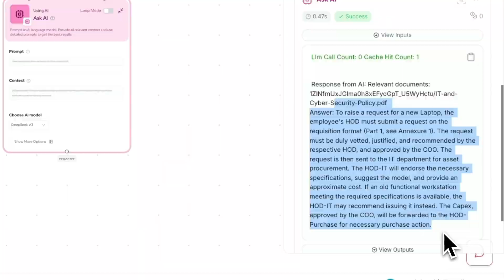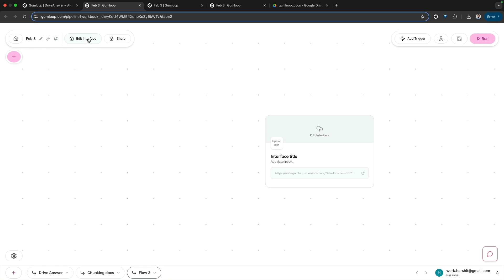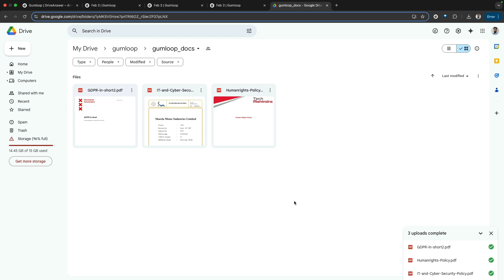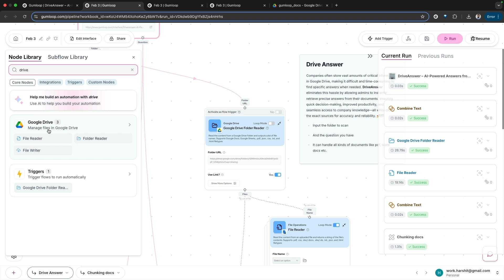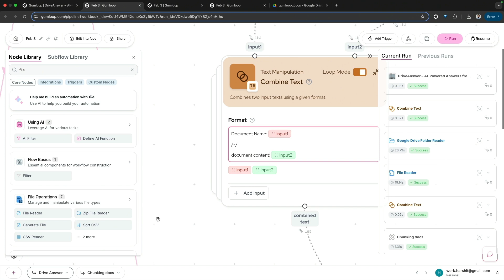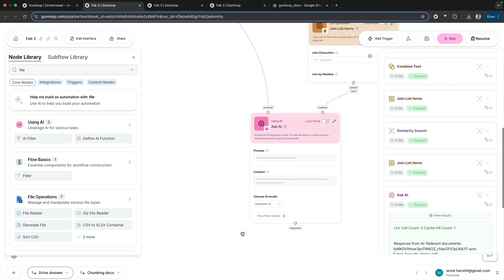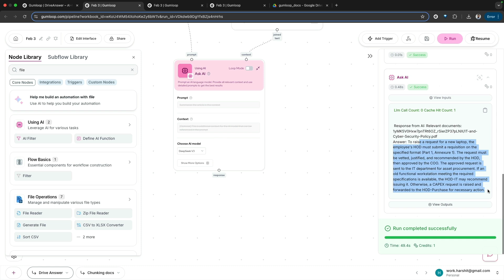No Code Automation to Build RAG apps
The video shows no code automation to build RAG based applications.

I will show you how to automate manual and cumbersome processes from different departments of an organisation.

Social Media & Discord Server Invitation
Follow me for more: